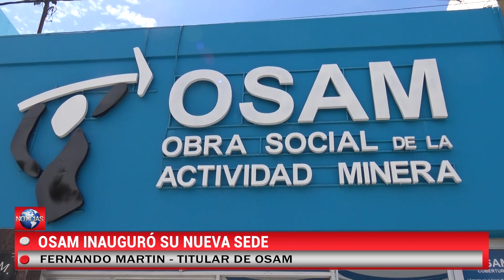OSAM inauguró su nueva sede